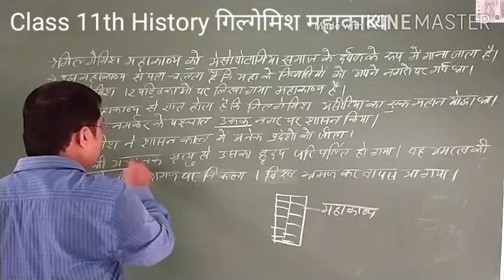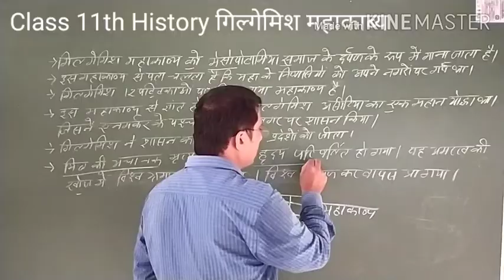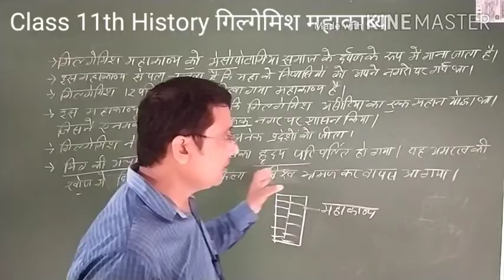गिल्गेमिश महाकाव्य Class 11 th History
गिल्गेमिश महाकाव्य Class 11 th History Arun Online classes